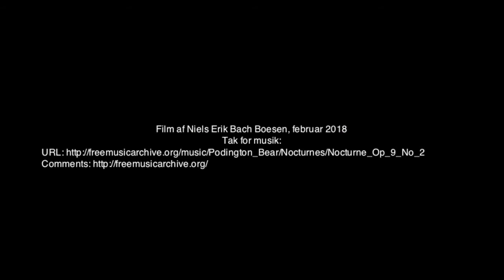Husby, Fjand, Trans og Bovbjerg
Februar måned 2018